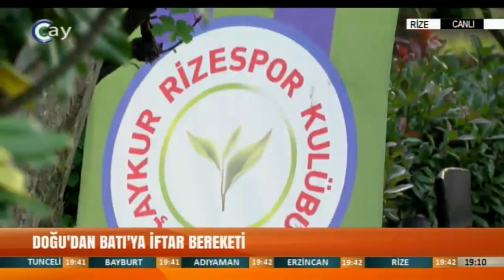RİZE BELEDİYE BAŞKANI RAHMİ METİN ÇAY TV CANLI YAYINI 22.05.2019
Rize Belediye Başkanı Rahmi Metin, katıldığı canlı yayın programında gündemi ve belediye çalışmalarını değerlendirdi.